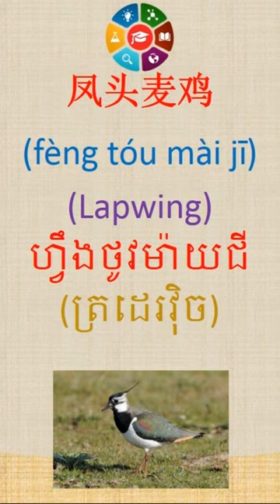Lapwing in Chinese language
Hello Everyone!

This is the channel which was created to share the knowledge I have learned and known!

ABA Bank Account:

Name: Buthson Sokvisal

Good Luck and Best Wish to all of you who visited my Channel :)